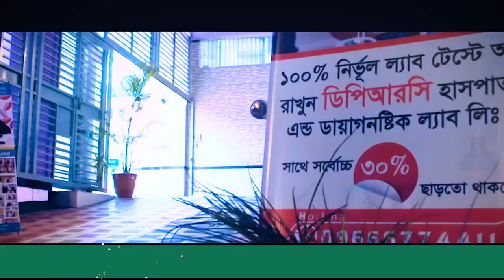PLID’র সমস্যানিয়ে এসেছিলাম । আলহামদুলিল্লাহ DPRC থেকে চিকিৎসা নিয়ে আমি সুস্থ হয়েছি । PLID । PID